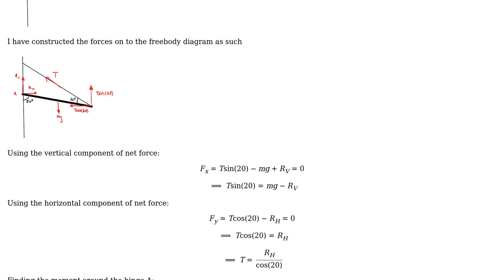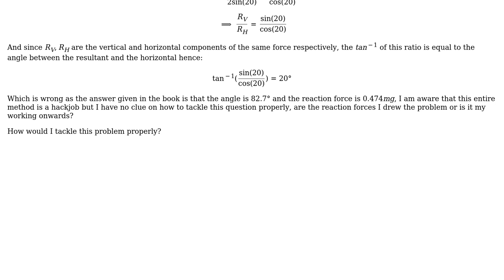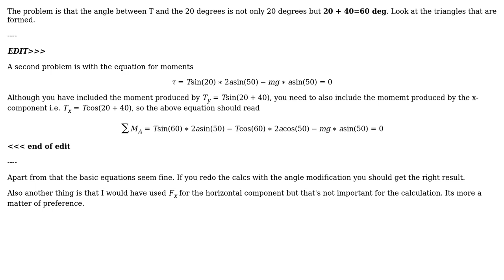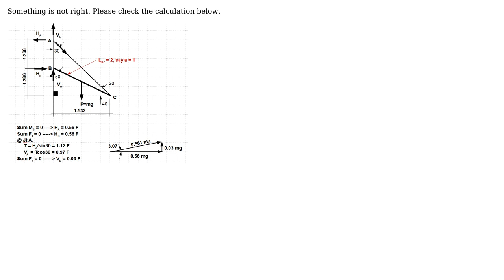Engineering: Finding the reaction force at the hinge (2 Solutions!!)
Engineering: Finding the reaction force at the hinge

With thanks & praise to God, and with thanks to the many people who have made this project possible! | Content (except music & images) licensed under CC BY-SA | Music | Images & others | With thanks to user r13 user NMech user Filthyscrub and the Stack Exchange Network Trademarks are property of their respective owners. You are responsible for your own actions.